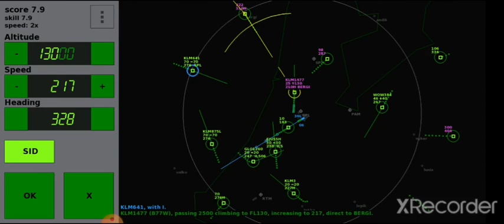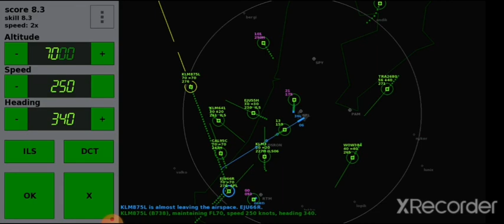Endless ATC - Approach Sequence level 7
Endless ATC EDDF